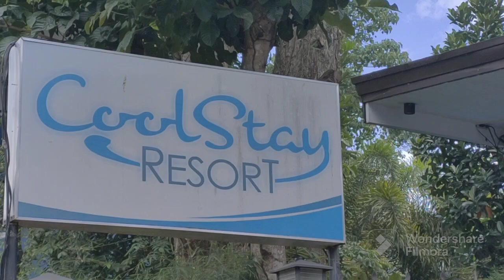A well spent sunday family bonding @ Cool Stay Resort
Aug. 27, 2023 Purok 9, Los Amigos Tugbok District, Davao City.